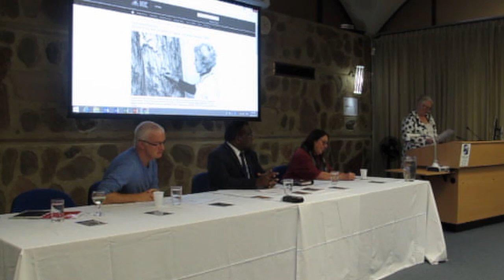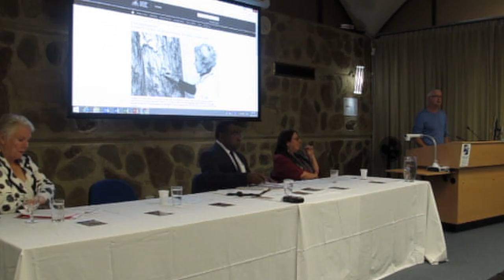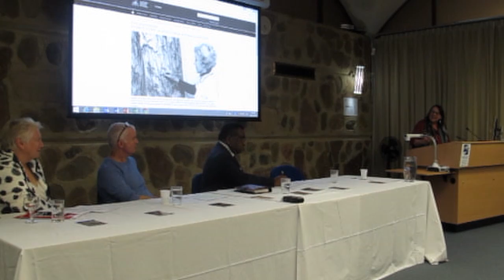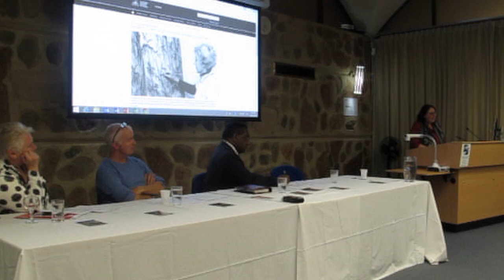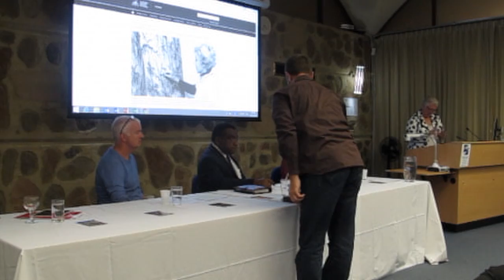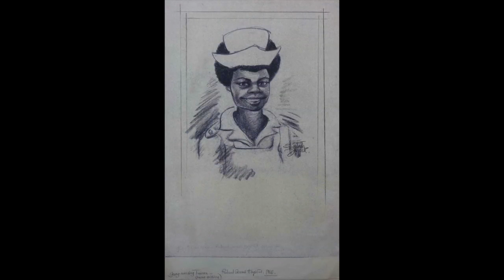Elizabeth Durack exhibition launch event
This is a video presentation of speakers presenting at the launch of a new ANU Library exhibition. (MP3 76MB).

Elizabeth Durack (later Durack Clancy), eminent Australian artist, was invited by the Australian Federal Minister for Territories and Minister for External Territories to travel to Papua New Guinea to record images of women as the nation progressed towards independence. She created insightful drawings and photographs together with observations of women, children and the environment within which these major changes were occurring.

The collection of 410 works, 233 of which have never been available to researchers before, has been acquired from Michael Clancy and Perpetua Durack Clancy, trustees of the estate of Elizabeth Durack.

ANU Library brings this collection to the world through an exhibition in the R G Menzies Library. All items in this collection have been digitised and made accessible along with an interactive map of Durack’s expedition and seven research essays on the social, economic and political environment at the time.